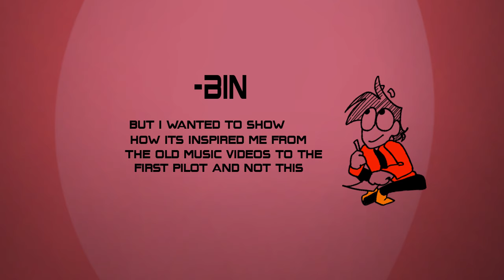Hazbin Hotel animation (thank you angoodnight song